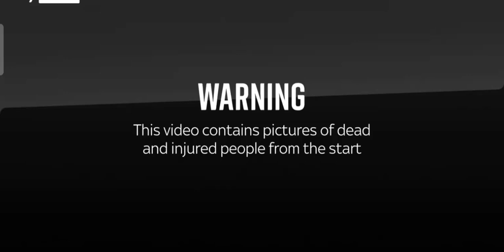Ukraine Russia war latest footage